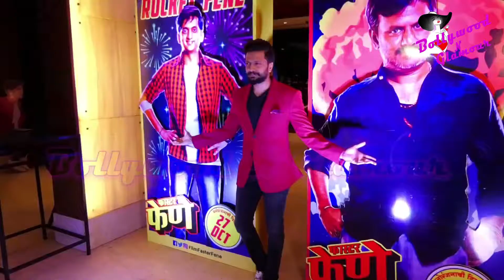Riteish Deshmukh & Star Cast at Music Launch of Marathi film ‘Faster Fene’